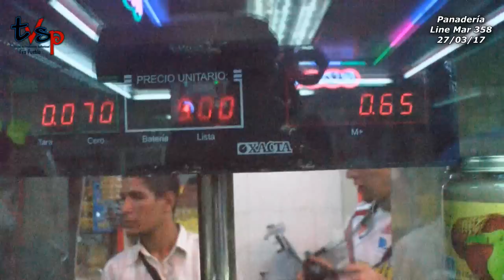Corretean Fiscales de las Panaderías (+Grupos Armados)